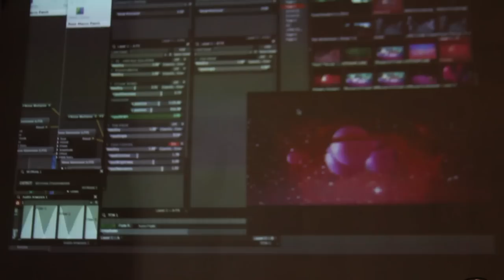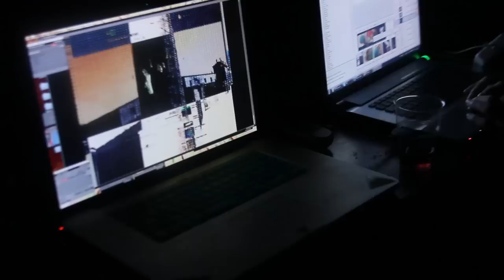Project Pixel AV Meeting - Tallinn, Estonia - 2012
Project Pixel was a free AV meeting in Estonia organised by Australian artists Rose Staff and Kimberley Bianca with aims to contribute to the local art community, unite international media artists in a physically flexible space and facilitate networking.
Track: Another Spring by Cly/Suva